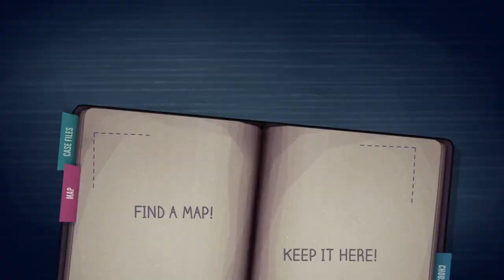Jenny LeClue - Detectivu Gameplay Review (Switch, PS4 [ETA TBD], iOS, PC Steam)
Yes Jenny LeClue is worth the Switch sale price. Enjoy the review.

Yes, Jenny LeClue is worth the sale price on Switch currently. Hope you enjoy the review.

Yes, Jenny LeClue is worth the current Switch sale price. Hope you enjoy the review.

PS4 (coming soon)

The developer of the game was kind enough to provide a copy of this game for the purposes of this review.